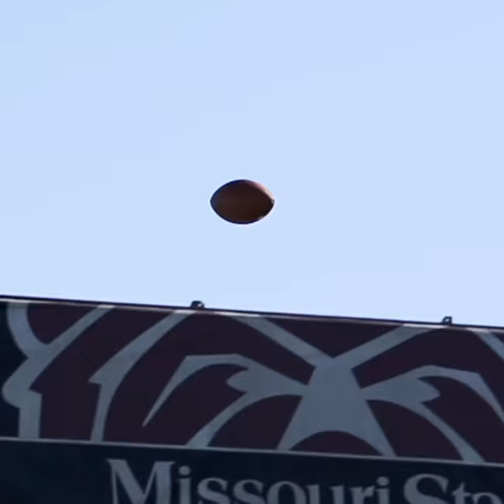MSU Bears vs OU: Watch Party Promo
You don't have to leave town to watch your MSU Bears football team take on OU on Sept. 12th! Join us at our on-campus watch party instead. Don't forget to wear your mask!